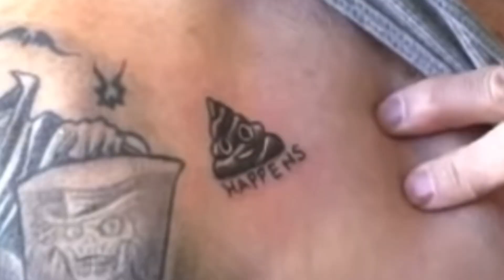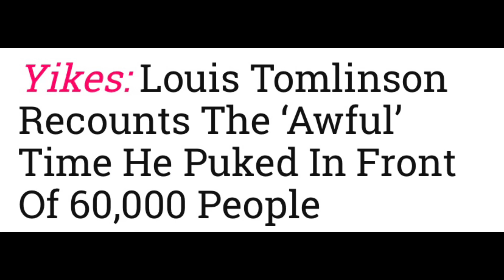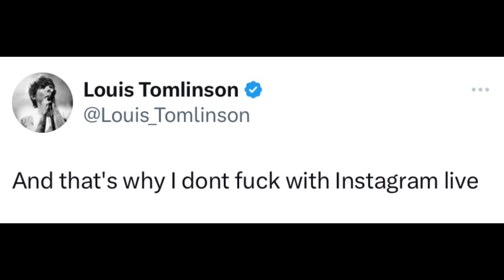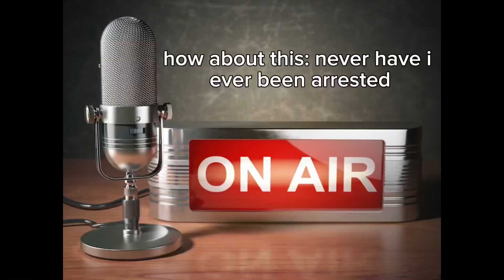Iconic Pop Culture Moments: Louis Tomlinson Edition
NOT MONETIZED!!!